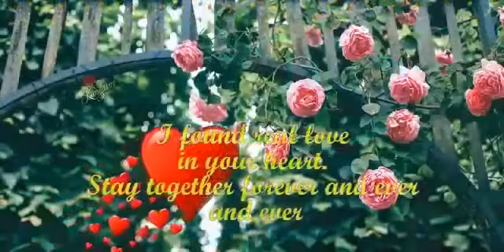Sad video khasi